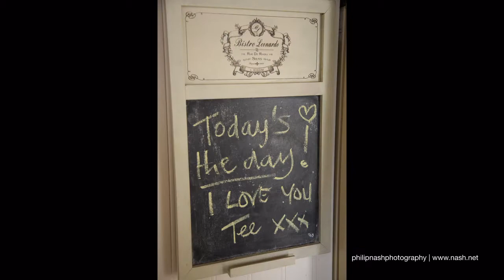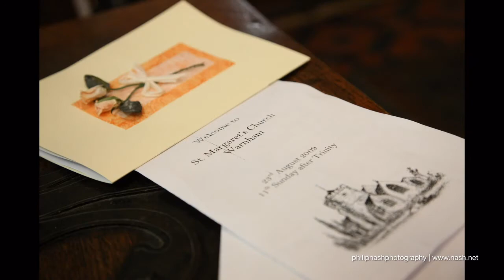The Bennis Wedding 29th August 2009